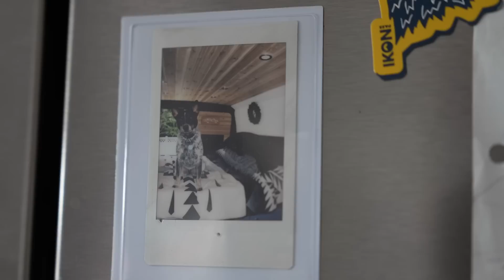WE CAN'T USE OUR WOOD STOVE... AND WINTER IS HERE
In the final hours before our first big winter storm of the season, our wood burning stove is out of commission. We're doing everything to prepare as much as possible, and hoping the storm isn't as bad as predicted.

Our Mailing Address:
Trent & Allie
6300 Sagewood Dr

~~~ Camera Gear ~~~

~~~ Solar & Electrical ~~~

~~~ Plumbing &  Water ~~~

~~~ Accessories & Misc. ~~~